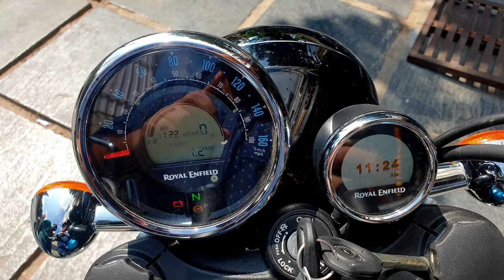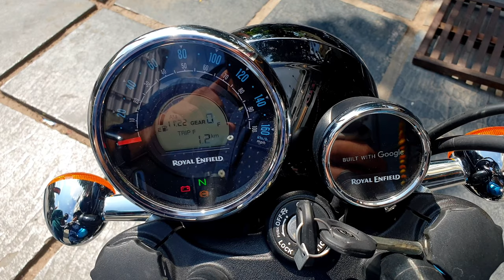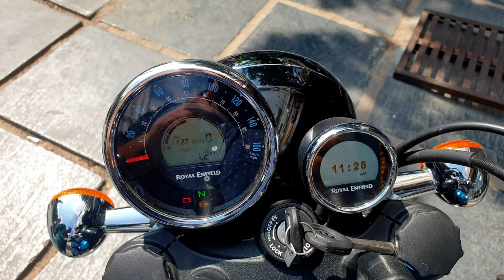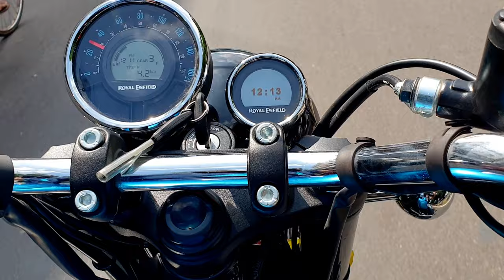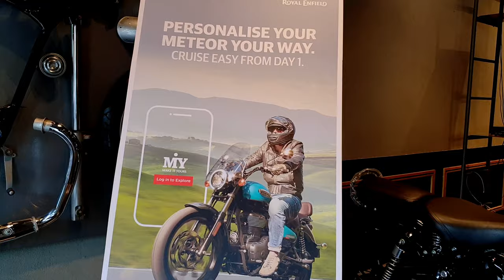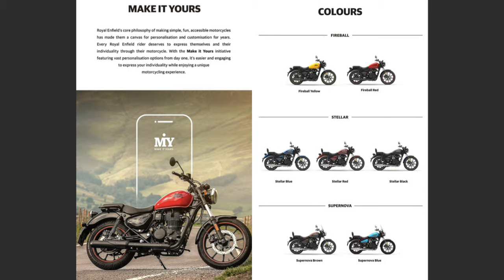Royal Enfield Meteor 350| Best In Class With All New Design🔥🔥 4.5/5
Reviewitnow by
Ajay Kumar Dumpala
CHECK OUT OTHER CHANNEL:- Akhil Vishwesh

Store:-
Plot No 3-6-260, Main Road, Himayat Nagar, Hyderabad - 500029, Towards
Telugu Academy Road, Beside Baby Store
Jayasree Automotives